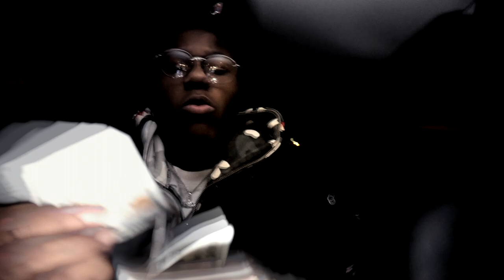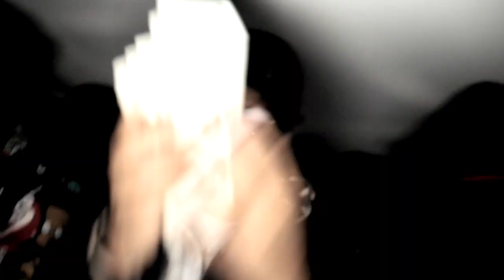IMMORTAL (Music Video // Panasonic G7)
Getting The Hang Of This, Im Proud Of This One